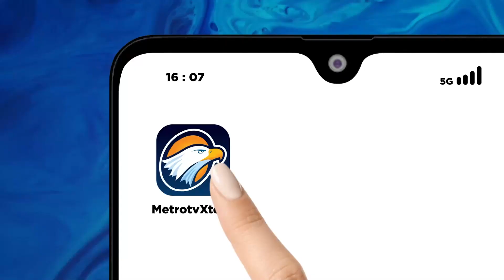Puan Bela Ganjar Soal Skor 5 untuk Penegakan Hukum Era Jokowi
MetroTV, Ketua DPP PDI Perjuangan, Puan Maharani menanggapi pernyataan Ganjar yang menyebut penegakan hukum di era Presiden Jokowi punya skor lima alias merah.